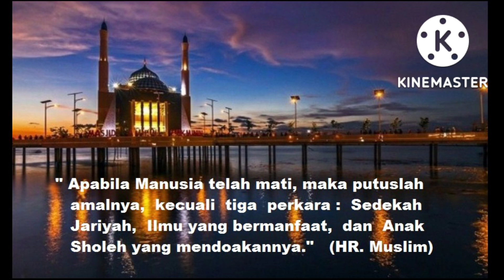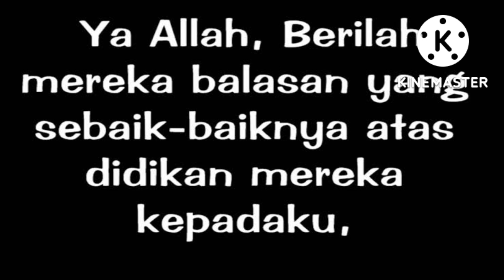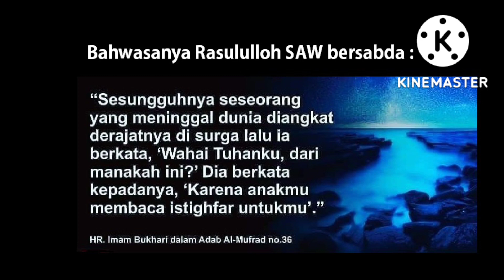Amalan untuk Orangtua yang telah Wafat, Cara Berbakti Anak pd Orangtua yang Wafat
Amalan Dasyat untuk Orangtua yang telah Wafat..